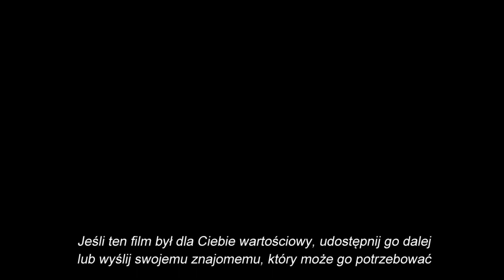Podcast 0002 - czy można przywrócić lordozę lędźwiową kręgosłupa?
Są osoby, które twierdzą, że lordozy lędźwiowej kręgosłupa przywrócić się nie da. Ja wbrew tym opiniom przywróciłem sobie lordozę lędźwiową kręgosłupa. Pokażę Ci na filmie zdjęcia RTG kręgosłupa zrobione na przestrzeni 15 lat i przekonasz się, że można zmienić lordozę lędźwiową.

O mnie:
Nazywam się Janusz Danielczyk, mam 62 lata. SAM WYLECZYŁEM SWÓJ KRĘGOSŁUP i KOLANA - jestem fizjoterapeutą (pasjonatem) o interdyscyplinarnym wykształceniu (mgr fizjoterapii, mgr fizyki oraz trenerem personalnym). To interdyscyplinarne wykształcenie, pasja oraz zacięcie naukowe pozwalają mi tworzyć autorskie - niezwykle skuteczne formy fizjoterapii wykorzystujące wiedzę i doświadczenie z różnych dziedzin nauki.

Staram się poprzez pokazywanie pokazywanie mojej własnej sprawności i zdrowia zachęcać i inspirować ludzi do regularnej pracy nad sobą, swoim zdrowiem, a przez to nad poprawą jakości własnego życia.W moim

Gabinecie stwarzam warunki swoim pacjentom do odbudowy ich zdrowia i sprawności, a szczególnie pozbycia się problemów z kręgosłupem i z kolanami

Na temat kolan polecam mój film

Jeśli potrzebujesz więcej informacji to zapraszam do:
Gabinet Fizjoterapii
Janusz Danielczyk
Toruń